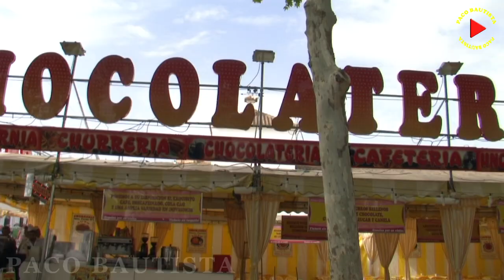2015-10-04 FERIA DE SAN MIGUEL ARCOS DE LA FRONTERA